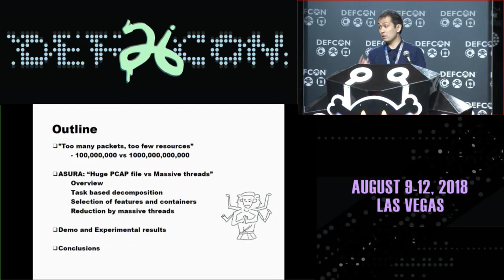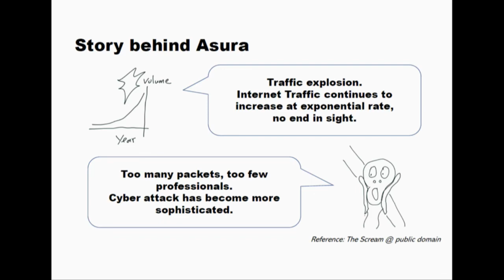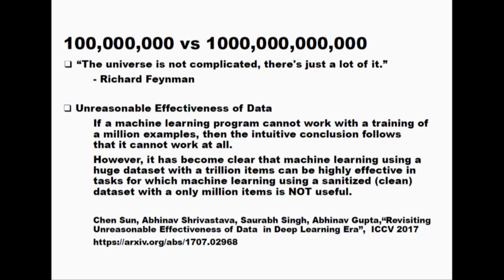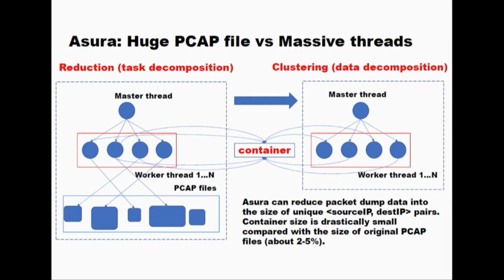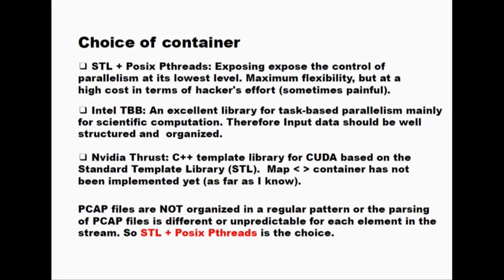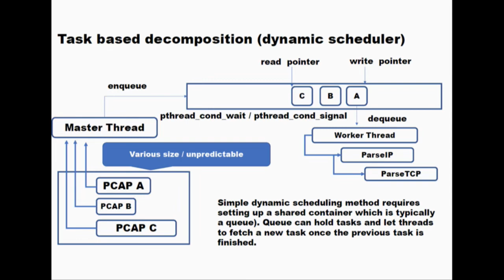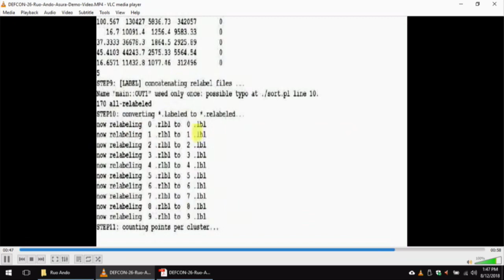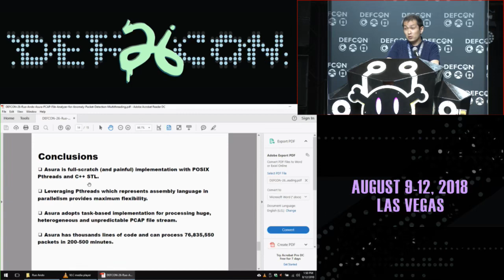Asura: A huge PCAP file analyzer for anomaly packets detection using massive multithreading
Recently, the inspection of huge traffic log is imposing a great burden on security analysts. Unfortunately, there have been few research efforts focusing on scalablility in analyzing very large PCAP file with reasonable computing resources. Asura is a portable and scalable PCAP file analyzer for detecting anomaly packets using massive multithreading. Asura's parallel packet dump inspection is based on task-based decomposition and therefore can handle massive threads for large PCAP file without considering tidy parameter selection in adopting data decomposition. Asura is designed to scale out in processing large PCAP file by taking as many threads as possible.

Asura takes two steps. First, Asura extracts feature vector represented by associative containers of sourceIP, destIP pair. By doing this, the feature vector can be drastically small compared with the size of original PCAP files. In other words, Asura can reduce packet dump data into the size of unique sourceIP, destIP pairs (for example, in experiment, Asura's output which is reduced in first step is about 2% compared with the size of original libpcap files). Second, a parallel clustering algorithm is applied for the feature vector which is represented as {sourceIP, destIP, Vi} where V[i] is aggregated flow vector. In second step, Asura adopts an enhanced Kmeans algorithm. Concretely, two functions of Kmeans which are (1)calculating distance and (2)relabeling points are improved for parallel processing.

In experiment, in processing public PCAP datasets, Asura can identified 750 packets which are labeled as malicious from among 70 million (about 18GB) normal packets. In a nutshell, Asura successfully found 750 malicious packets in about 18GB packet dump. For Asura to inspect 70 million packets, it took reasonable computing time of around 350-450 minutes with 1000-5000 multithreading by running commodity workstation. Asura will be released under MIT license and available at author's GitHub site on the first day of DEF CON 26.